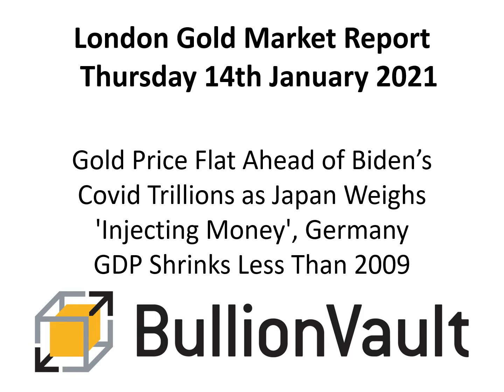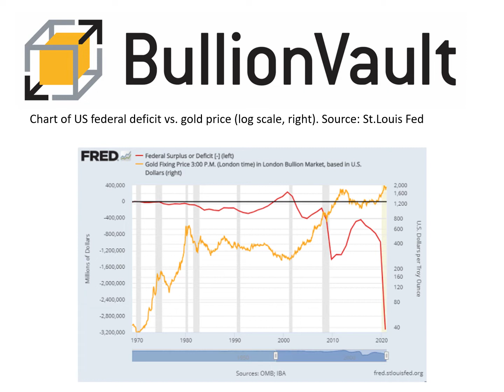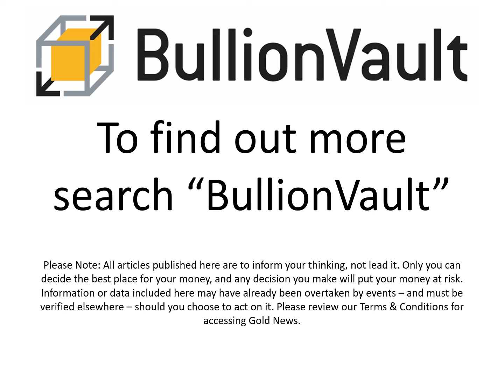Gold Price News - 14-Jan-2021 - Gold Price Flat Ahead of Biden's Covid Trillions as Japan Weighs...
Gold Price News - 14-Jan-2021
Buy gold, silver & platinum
0.5% commission & tight spreads

Gold Price Flat Ahead of Biden's Covid Trillions as Japan Weighs 'Injecting Money', Germany GDP Shrinks Less Than 2009

GOLD PRICES struggled around last weekend's level for US, UK and Japanese investors on Thursday, failing to rally above $1845 per ounce as the Dollar rose alongside longer-term US interest rates ahead of President-Elect Joe Biden setting out his Covid stimulus spending plans in a speech tonight.

Donald J. Trump meantime became the first President in history to be impeached twice, set to stand trial in Congress for inciting last week's deadly violence on Capitol Hill.

Last night saw " thousands of National Guard troops sleep on the marble floors of the Capitol and stand at the dozens of entrances surrounding the complex" as Washington hotels cancelled bookings to deter pro-Trump protesters ahead of next week's inauguration of the new Democrat president.

Best estimated at "trillions of dollars" by news outlets today, "Mr.Biden has said he will work to build Republican support for his [spending, tax and borrowing] plans," the New York Times reports, "and he will need 10 Republican votes in the Senate to overcome a filibuster."

After headline US consumer-price inflation came in for 2020 as a whole at 1.4% per year on Wednesday – further away from the Federal Reserve's 2.0% target than any year since 2015 – the latest US data today said new and continuing claims for jobless benefits both beat analyst forecasts.

To help pay such costs, the US budget deficit between tax revenues and spending "ballooned by 60%" year on year to total more than half a trillion dollars in the 3 months ending December, CFO Magazine reports of other new figures released yesterday.

Medium and longer-term Treasury bond yields retreated from multi-month highs after the jobs data, with a rise in debt prices nudging 10-year rates down to 1.09%.

"Sharp sell-off for the precious in Asia today as USD/JPY spiked above 104," says the trading team at Swiss refining and finance group MKS Pamp.

The Japanese Yen sank overnight after comments from Bank of Japan chief Haruhiko Kuroda that "Japan's economy is picking up" were flatly contradicted by a senior member of the ruling cabinet.

"Suddenly demand has gone," said Taro Kono, minister for administrative and regulatory reform, "so I think the government, if it is necessary, will be willing to inject money into the economy," meaning a possible 4th emergency budget to counter the Covid Crisis.

"Gold is again testing the 200-day moving average" – a key level for some technical analysts using chart patterns to decide their trades – "which now stands at $1842," says MKS.

"Silver [also] tested toward support at $25 this morning but has recovered some of the early losses."

The drop in gold prices saw the gap between London and Shanghai quotes hold above $4 per ounce, extending to 4 days the sudden return of a small premium for metal bought in the world's central storage and trading hub and shipped into gold's No.1 consumer nation.

"Looking ahead," says a note from the mining industry's World Gold Council, "we believe that investors will likely see the low interest rate environment as an opportunity to add risk assets in the hope that economic recovery is on the immediate horizon.

"That said, investors will likely also be navigating potential portfolio risks including ballooning budget deficits, inflationary pressures, [and] market corrections amid already high equity valuations."

The WGC says gold prices will "remain well supported" thanks also to a rally in household demand for the metal as jewelry led by "the nascent economic recovery, especially in emerging markets."

Germany's economy shrank 5.0% by real value in 2020, new estimates said today, a smaller slump than the 2009 global financial crisis.

Meantime in Bitcoin – the so-called crypto-currency now facing regulatory control and official warnings – a man who claimed in 2013 to have mistakenly thrown away a computer holding £4m of the so-called "crypto currency" now says it's worth £210m and so wants to revisit the land-fill site where he believes the hard disc sits.

"Of the existing 18.5 million Bitcoin," says the New York Times, " around 20% – currently worth around $140 billion – appear to be in lost or otherwise stranded wallets."